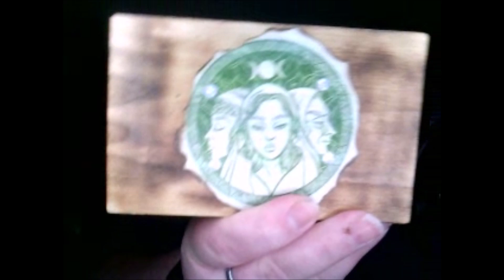Wednesday Check 2 22 23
♥♥Try a different approach to drinking water daily try
Get started by copying this link and pasting it into your web browser

You get a discount on your first order and are then able to get your very own Cirkul water bottle and flavor Sips cartridge!

Would you like to send a donation to help me along with taking additional classes for my Peer Counseling Certificate, Continuing Education, or to help me improve this channel?

Games I play and we can play along together

Join me in this EPIC Match-3 puzzle game & play LIVE against players from all around the globe!

I'm playing verydice and you should too! Use my Friend Code: 2494909

I'm playing Pokemon Go my Friend Code is 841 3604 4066

Hey, I also use this great app Daylio that enables you to keep a private diary without having to type a single line. It is free and you can get it

Do You have any Questions, Comments, Concerns, or Video suggestions?